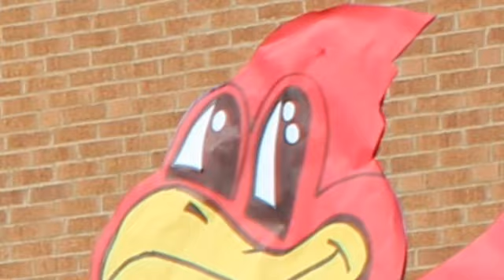Claude Brown Elementary Homecoming Float